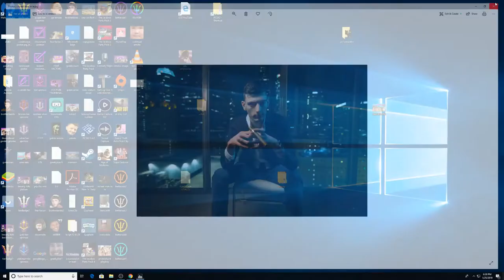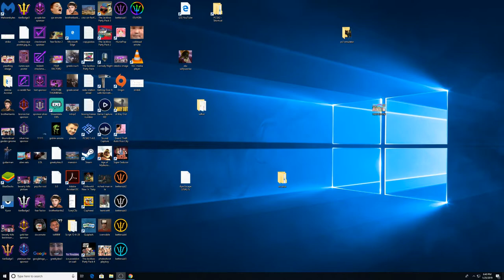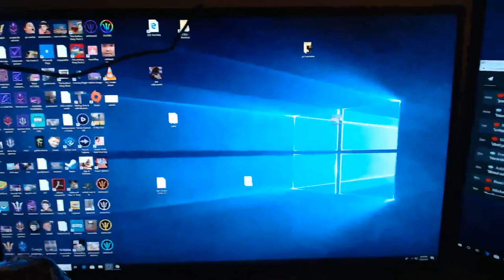k | Paul's LIVE Daily Vlog [15/1/2019] [1/1 VOD]